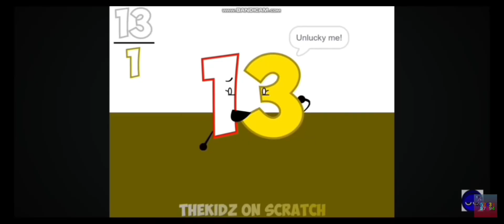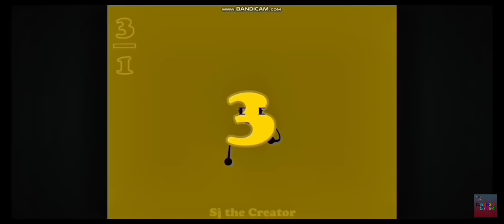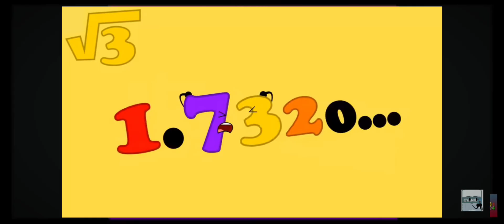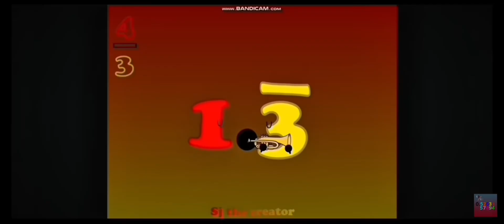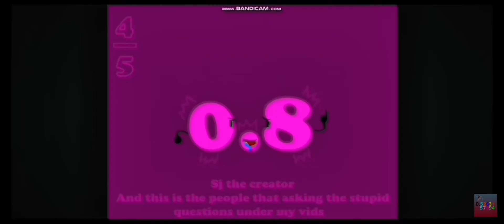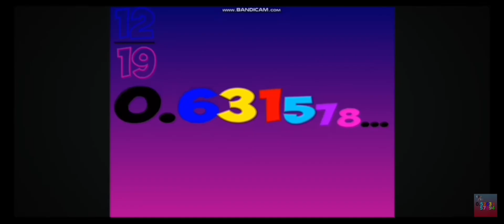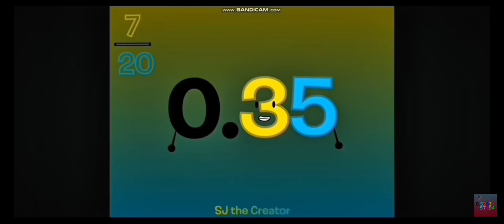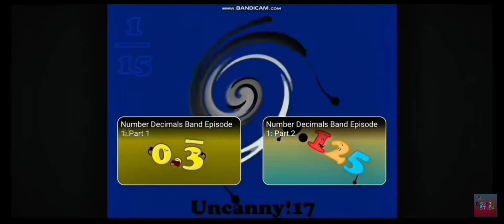Number Decimals Band | 1/0 - (1.4142...i)² | (15/1 - 0/??) (with radicals)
this is a remake for @cyanideisnotagoodieforyou13